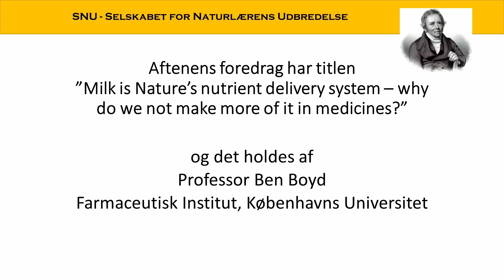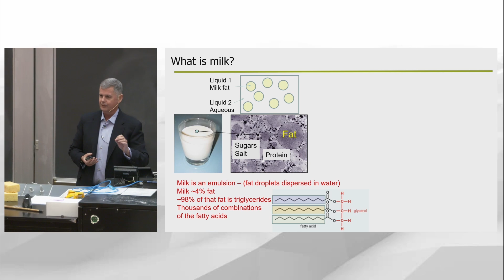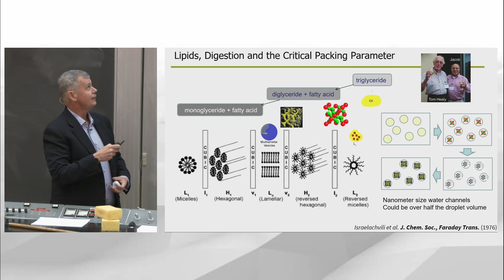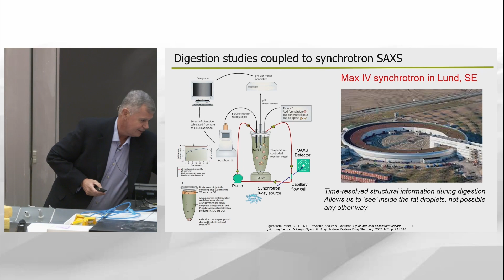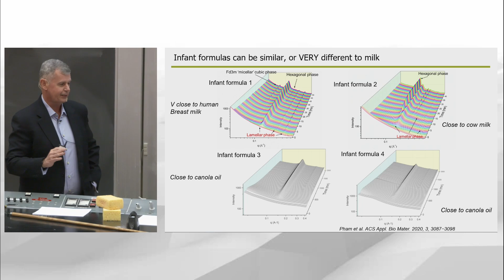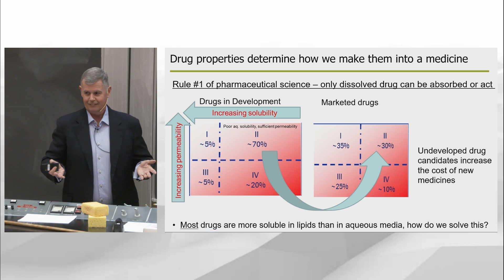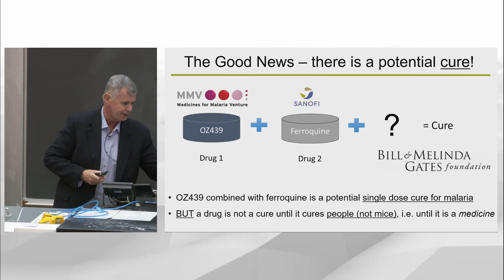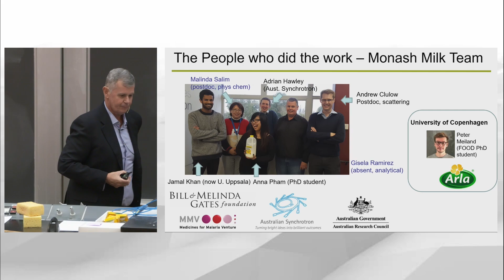Ben Boyd - Milk is Nature’s nutrient delivery system - why do we not make more of it in medicines?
Lecture by Professor Ben Boyd,  Faculty of Health and Medical Sciences, Copenhagen University

Abstract:
Milk is an amazing material that sustains and develops most of us in our most critical time of life after birth. It provides all the nutrition and energy needs for a baby. We know a lot about milk as a liquid before we consume it, but very little about what happens when it is being digested by our body. We have been using advanced techniques as large scale research facilities for some time to better understand the behaviour of milk once it is in the body and being digested, and it emerges that milk and milk-like systems undergo very interesting structural changes, as well as having strong potential for helping to improve the effectiveness of life-saving medicines for children and adults alike

Videotaping of the lecture was made possible with support from Carlsbergs Mindelegat.